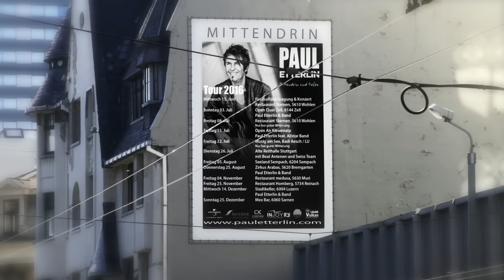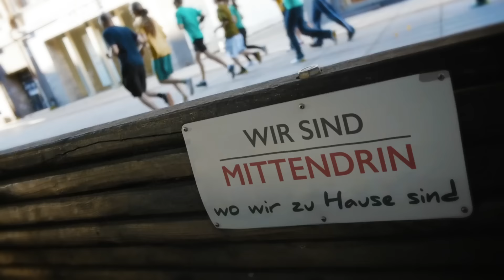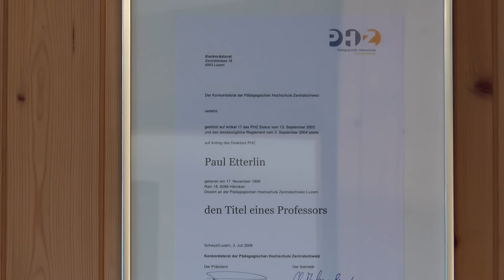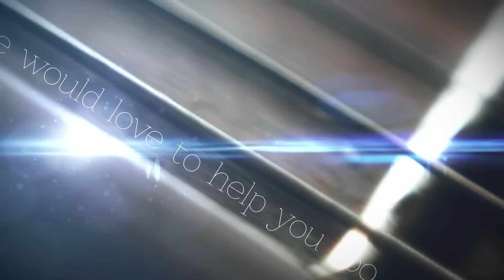PAUL ETTERLIN - EPK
Der Luzerner Paul Etterlin ist ein Vollblutmusiker. Als Solist oder in verschiedenen eigenen Bands ist er auf 15 Alben zu hören. Mit einem ganzen Album in Deutsch geht er jetzt neue Wege.